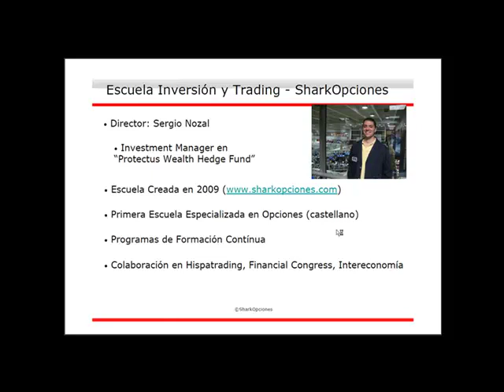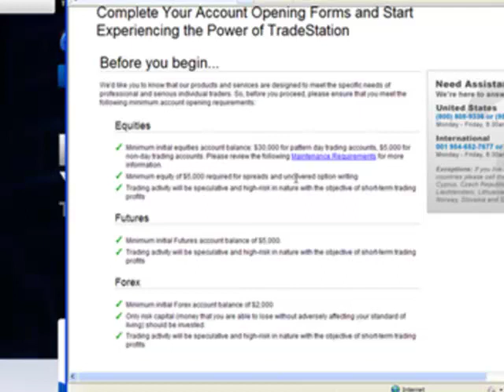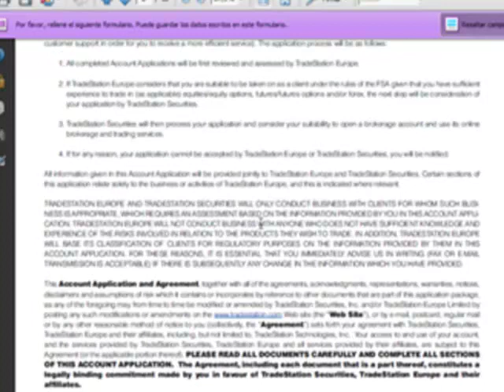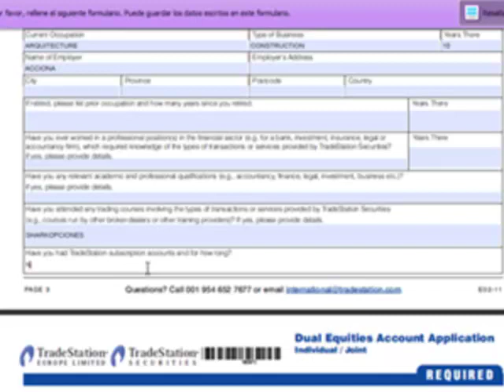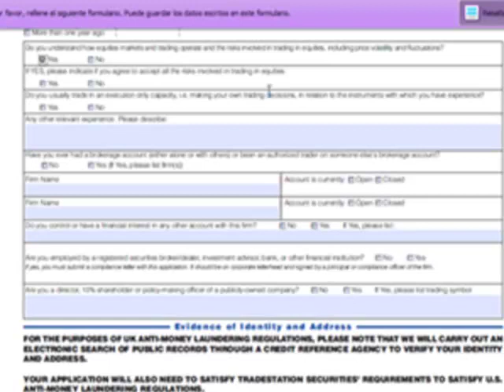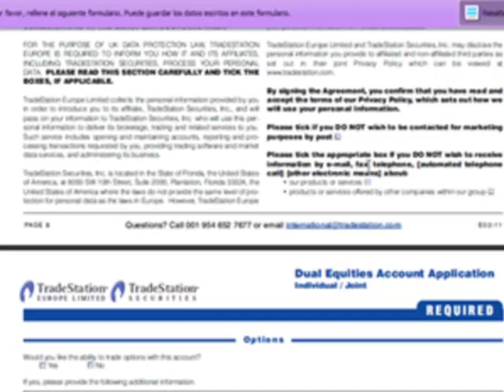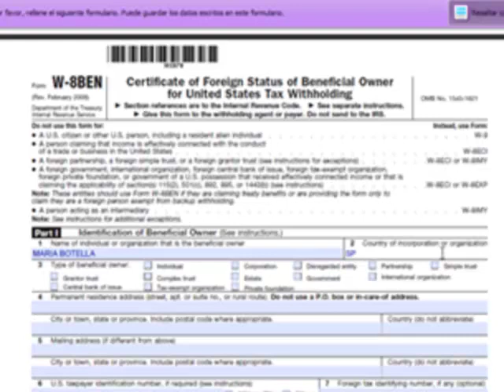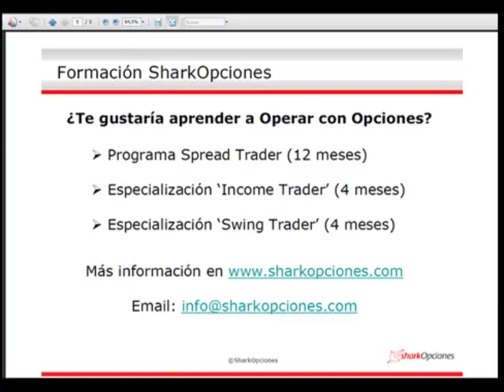Cómo Abrir Cuenta de Opciones en TradeStation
Te recordamos que si introduces el códigos de SharkOpciones, tienes 6 meses de plataforma gratuita:

Código: 3029ABKH